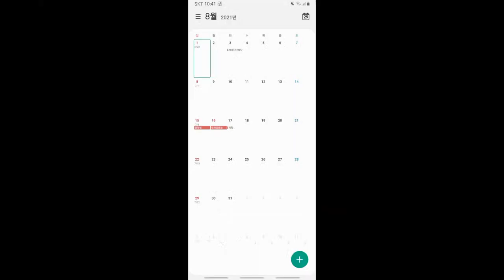108번버스가 폐선된다고?? (108번 버스 폐선안내,대체노선 안내영상)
108번 버스가 2021년 8월2일에 폐선된다합니다.
대체노선이 2가지가 있는데
111번과 87번 버스가 있습니다
원래 있던 의정부111번 버스를 폐선하고 서울면허버스로 바꿔 원래 종점인 하계역에서 쫌 더가 동대문까지 108번중 의정부~동대문구간을 대신합니다.
양주87번은 덕정구간을 대신하겠죠?

감사합니다~~^^